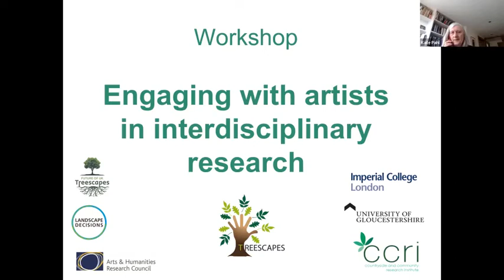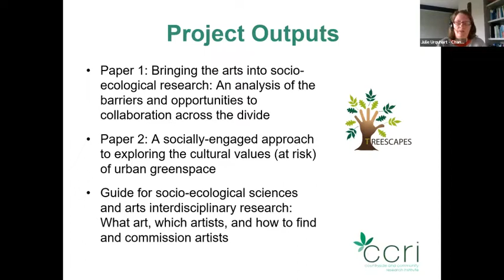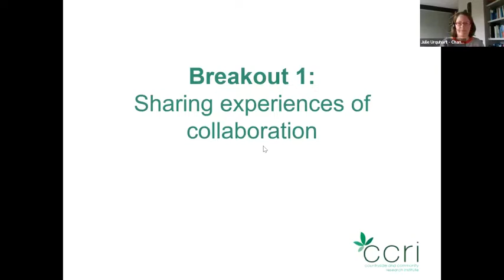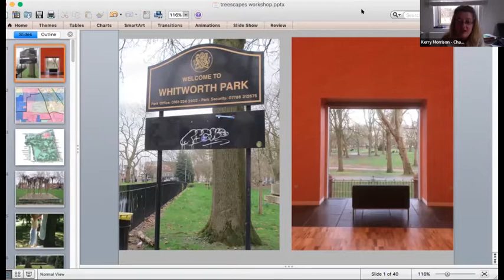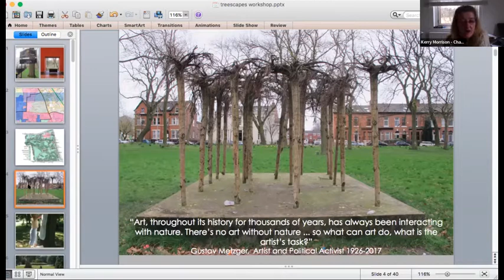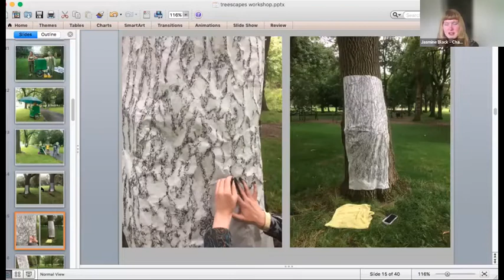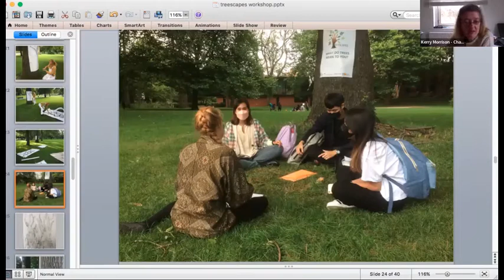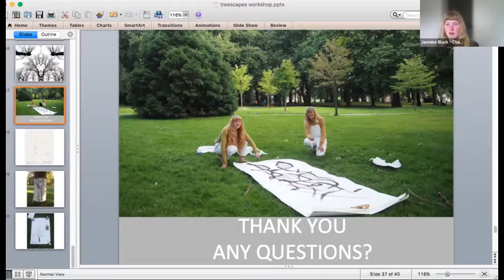Engaging with artists in interdisciplinary research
In this workshop, the AHRC Landscape Decisions project Changing Treescapes, shared their experiences of a social science-arts collaboration, including the barriers and opportunities they encountered, and how these are contributing towards the development of a guide for science-art collaborations. Participants also exchanged their own experiences of, ideas and questions about interdisciplinary arts-science collaborations.

Timestamps:
00:00 - Introduction
00:08:45 - Feedback from: Sharing experiences of collaboration
00:29:24 - Presentation: Arts-Science Collaboration during the  Changing Treescapes Project
00:53:50 - Feedback from: Considerations of support and methods for collaborations